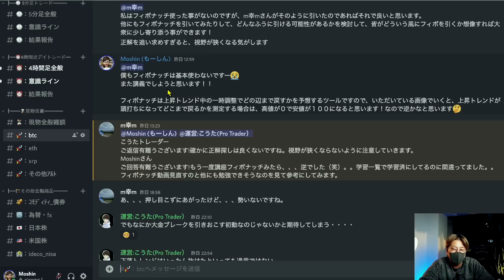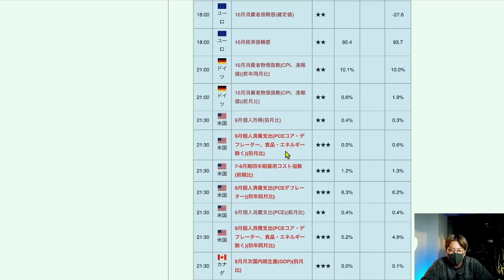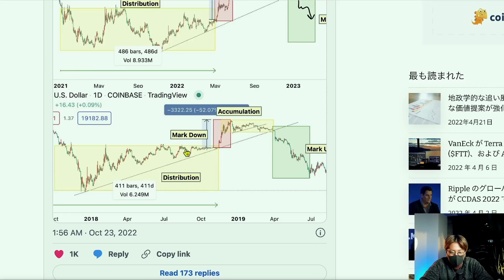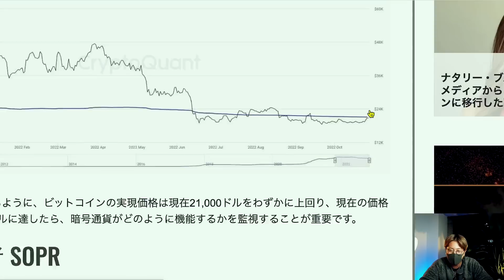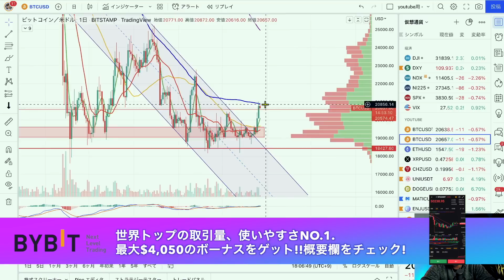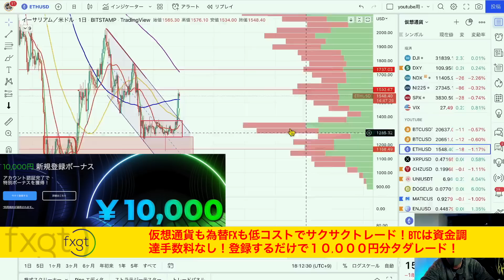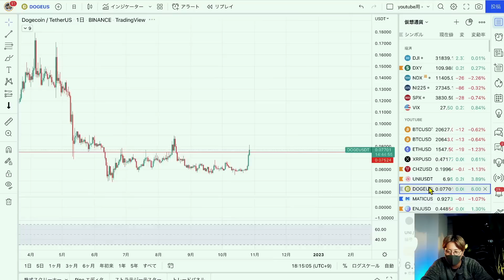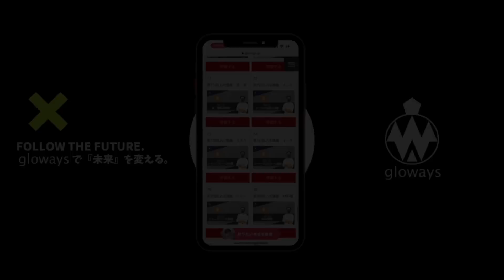底打ち報道加熱！それを示唆するデータ特集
■トレードスクールgloways
10月27日(木)20:00から募集開始！！
・glowaysとは？

100倍レバ、追証なし、日本語カスタマー充実、手数料少なく取引しやすい！海外口座開設なら必須の取引所。

（※登録で10,000円ボーナスキャンペーン!!）
1000倍レバレッジ、追証なし、日本円入金OK、日本語サポート充実。
BTCは資金調達率なし！今だけ登録で10,000円タダでトレード！

レバレッジ100倍、追証無しはもちろん、デモトレードで練習しよう！慣れたらMT5で本格トレード！以下リンクから登録で口座解説＄30ボーナス！

■Moshin監修！Amazon1位を獲得した
BITCOIN CHOCOLATEとは？⏬

10代はスポーツに打ち込み、国体、インターハイ等の全国大会に毎年出場する。しかし、大学進学に失敗したことを機に将来を失望。あらゆるギャンブル等で失敗を重ね、ダメ人間生活を送っていた。

Moshin